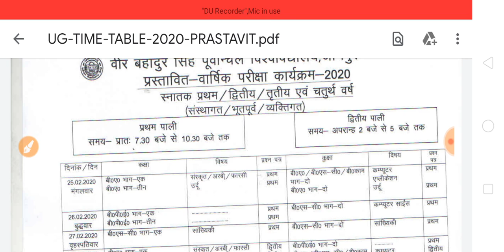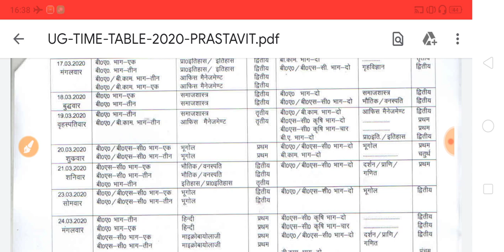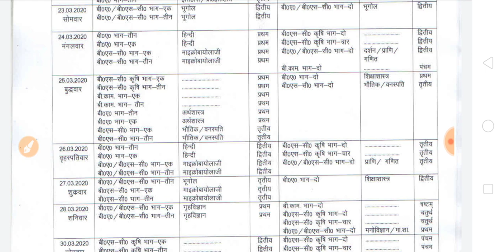B.A, B.Sc, B.Com Exam Time Table 2020 | Purvanchal University Scheme 2020 | VBSPU University Exam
HELLO DOSTO,